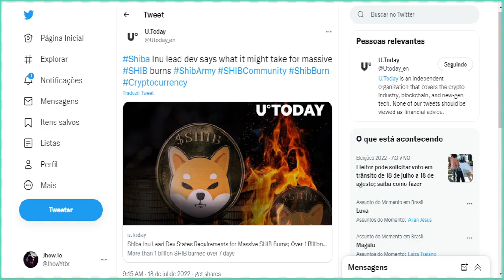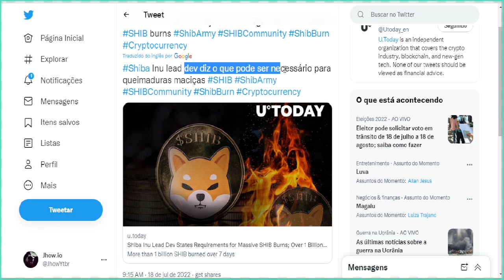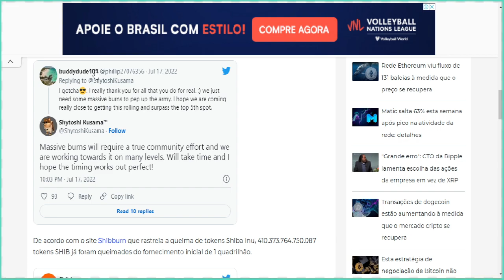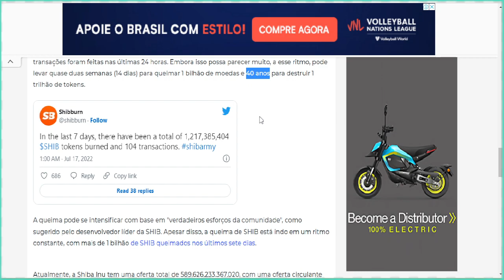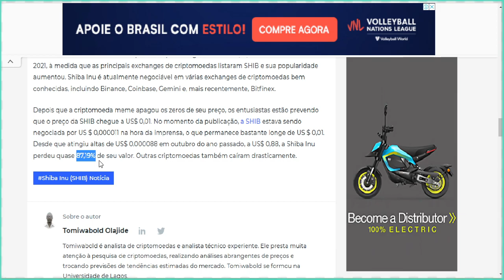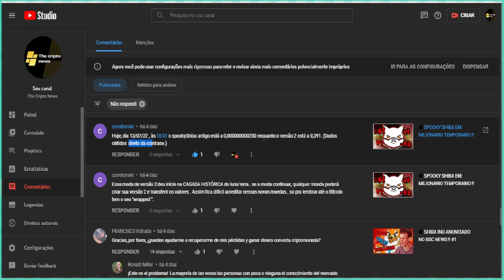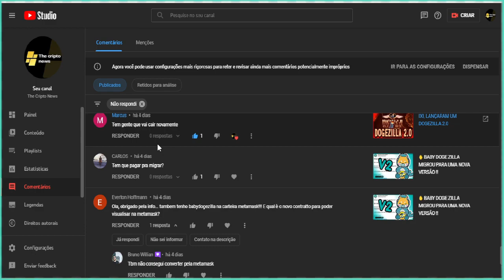🔥 SHIBA INU EM: 1 BILHÃO EM 7 DIAS !!